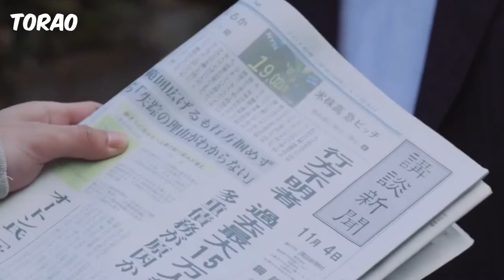[TOMODACHI GAME LIVE ACTION] RYO YOSHIZAWA BEST SCENE (吉沢亮)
Comment if you want another video from Ryo Yoshizawa Dorama! 😁

Ryo Yoshizawa is a Japanese actor. His breakthrough roles includes as Okita Sougo in the Gintama live-action films and as Katagiri Yuichi in the Friends Games live-action films. He is known for his expressive eyes and natural acting style

Film : Tomodachi Game
Ryo Yoshizawa as Yuichi Katagiri